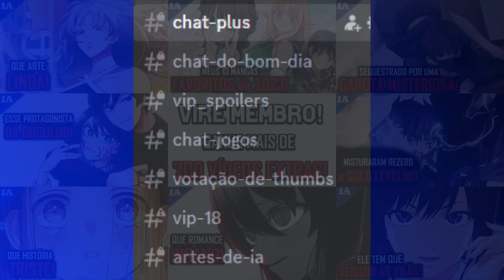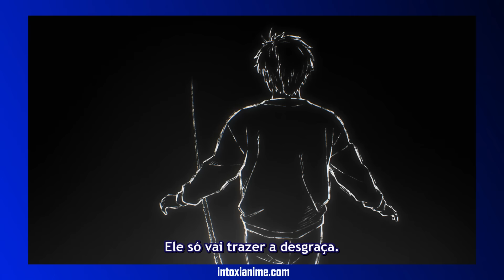ESSE ANIME COMEÇOU IMPRESSIONANDO! - Wind Breaker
Wind Breaker começou cheio de ação bem animada e com várias melhorias que citei comparado a seu mangá.